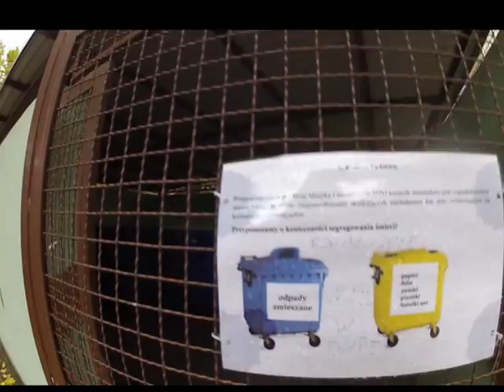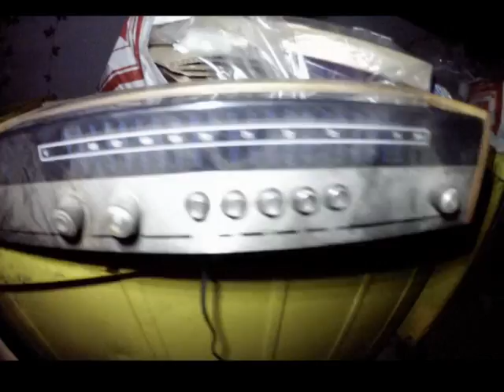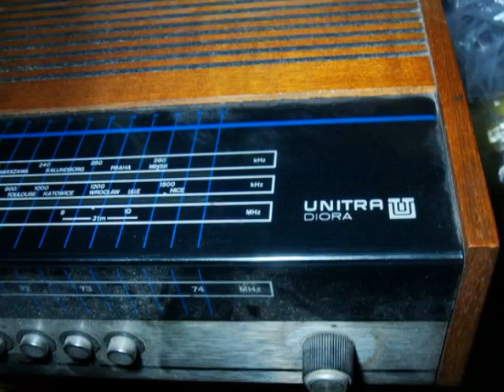Znalazlem st kolum unitra,glos tesla,radia unitr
Znalazlem st kolum unitra,glos tesla,radia unitr śmietnik śmieci hasiok rupiecie wystawki prl umpster Diving Poland 24 Pazdziernik Krakow